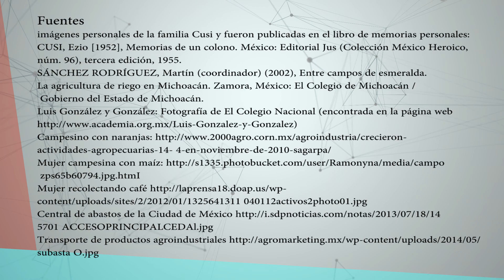Dr. José Alfredo Pureco Ornelas - Historia Económica y Regional de México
El Dr. José Alfredo Pureco Ornelas, profesor-investigador del Instituto Mora, nos habla sobre su área de estudio: la Historia Económica y Regional y de la importancia de la Historia en nuestro presente.

-Let loose. Universal constructors-Meteor maker (2009).